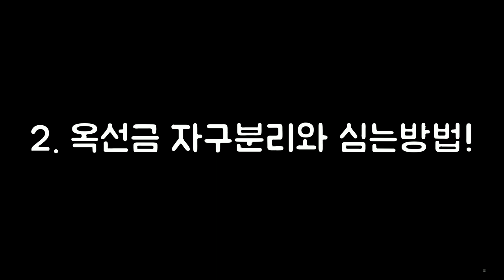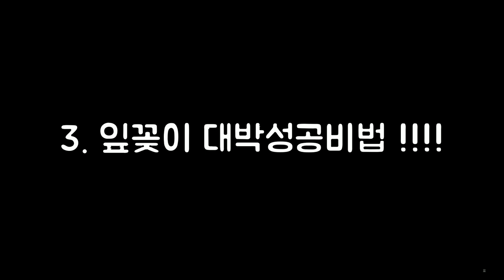하월시아 잎꽂이 방법, 자구분리하는 방법 및 영상!! 참고하세요~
I can use Chines , English and Korean
Thnak you.